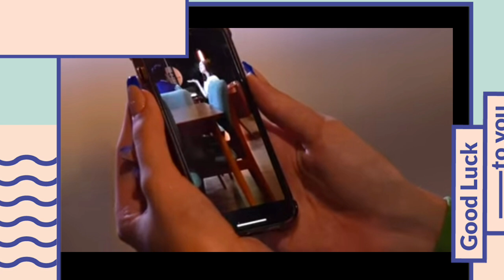BIDADARI SURGAMU SCTV HARI INI JUM'AT 19 MEI 2023_FULL EPISODE